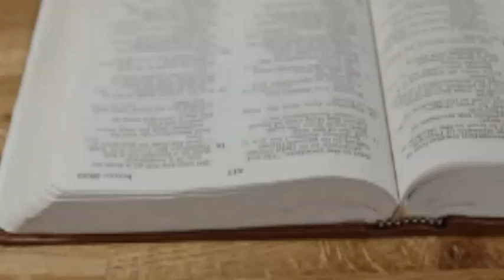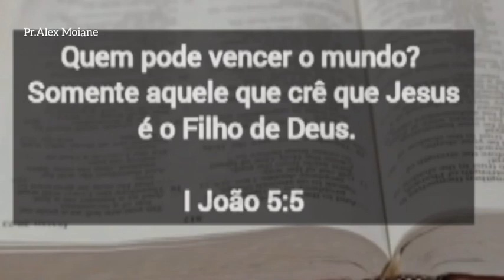COMO CRESCER ESPIRITUALMENTE?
O pecado é um caminho que satanas USA para entrar na vida de uma pessoa, pois ondem tem pecado tem diabo .